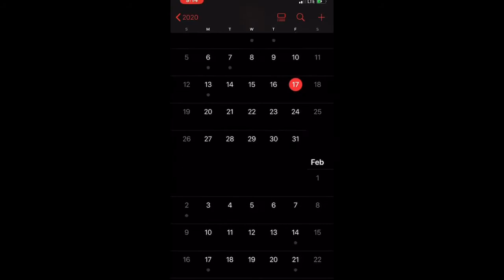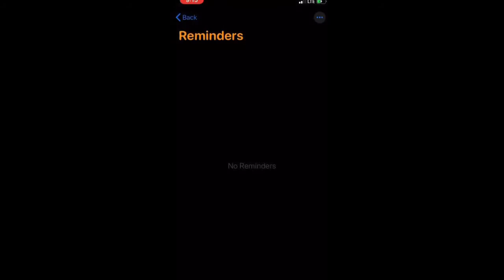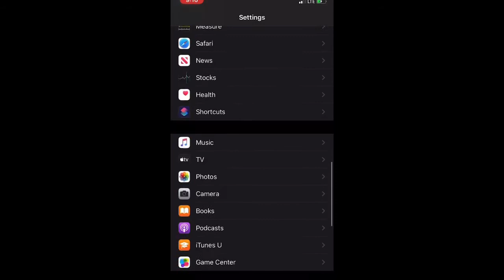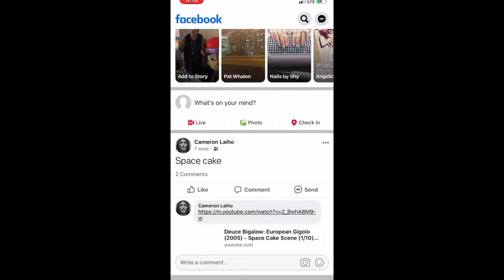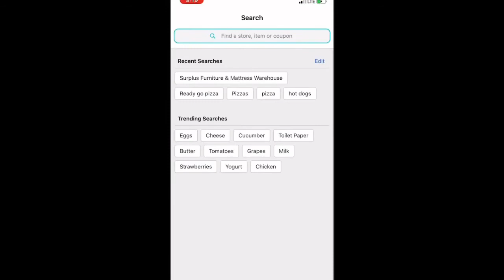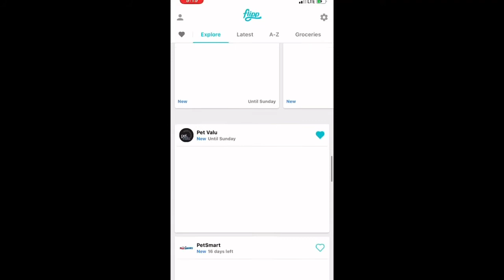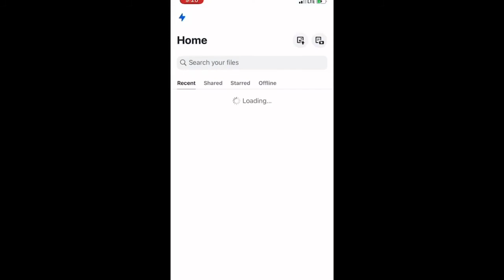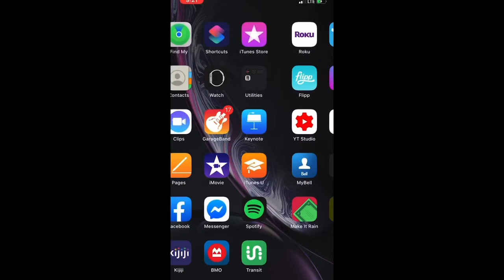What’s on My I Phone XR |The Clarksons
This video is appropriate adults

This video is appropriate for teens

This video is not appropriate for kids because of some of the apps